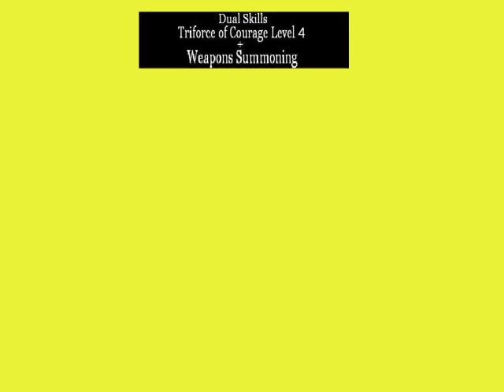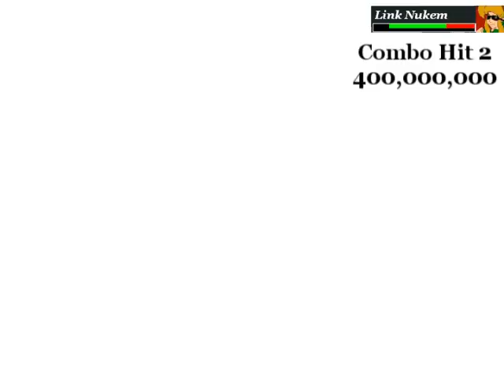Skies of CD-I Legend Part 2 (Link Nukem Vs The Blue Wolf fight only)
This is a video I made years ago, I trolled people with a small preview of this fight in one April Fools video and many people were pissed even to this day so... Here is the actual full fight.